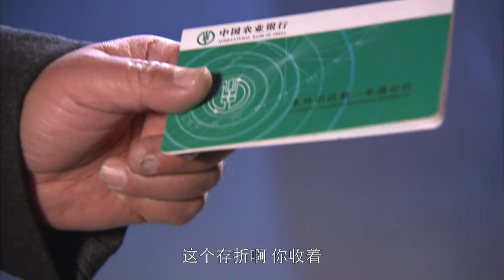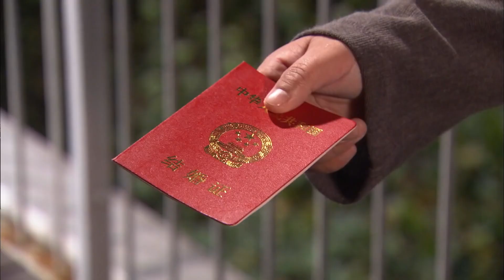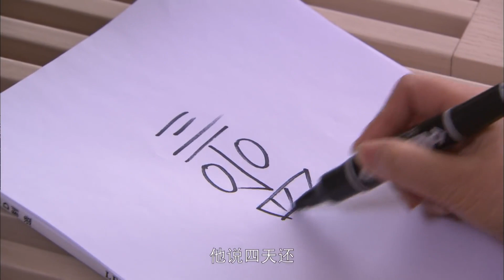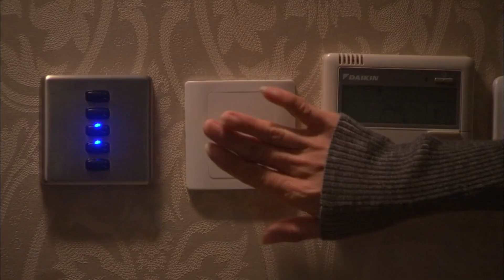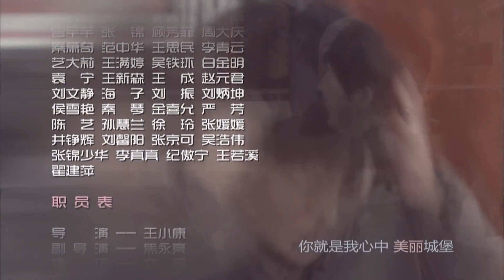【都市爱情剧】《极品老公》第15集 ｜上演新时代的婚姻家庭生活，挖掘女婿与丈母娘之间的关系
导 演：王小康
主演：林永健、牛莉、王龙华、何洁、何赛飞、李菁菁
《极品老公》讲述了众女婿们和丈母娘之间互相周旋、斗智斗勇的故事。李桂兰和向一凡拥有三个女儿，分别是向美丽、向英英、向小雨，三个人都貌美如花。大女儿向美丽，美丽脱俗、知书达理，却“下嫁”给相貌平平，无房无车无钱无势的“北漂一族”丁胜利。二女儿向英英，貌美如花，嫁给了“富二代”祝延平。收养的三女儿向小雨，鬼马精灵，却找了一个跟父亲年龄一样的教授马丁。李桂兰作为丈母娘跟三个不同的女婿斗智斗勇，上演了一幕幕搞笑，感人的情节，最终一家人幸福大团圆.